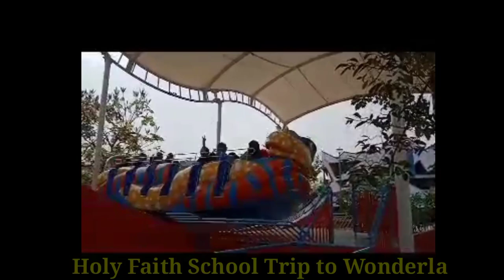school trip to wonderla for holy Faith school students (Peddapalli)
school trip to wonderla for holy Faith school students